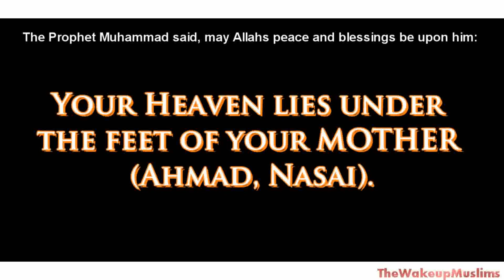A Story of Prophet Moosa's (a.s.) and A Mother's Dua